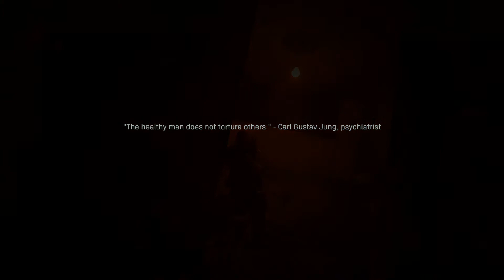Call of Duty: Modern Warfare Campaign - Let's Play #6